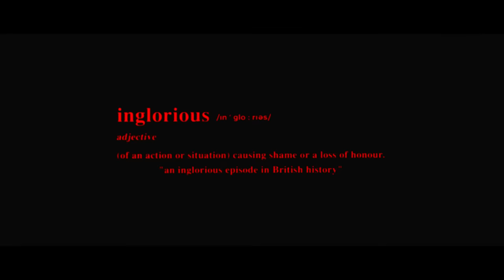slowthai - Inglorious ft. Skepta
Produced by JD. Reid:
Directed by Crowns & Owls.
Producer: Andy Picton
DoP: David Wright
Edit: Crowns & Owls
Styling: Daniel Pacitti
Gaffer: Philip Penfold
Sparks: Ryan Delahunty, John Clarke, Dan Smith
Set Design: Ciaran Beale
Assistant Set Design : Henry Smith
Prop design/build: Danny Froude @ Analog Space
Steadicam: Gary Kent
1st AD: Oli Falcon
1st AC: Thomas Nicholson
2nd AC: George Nock
Cam Trainee: Lewis Thompson
Motion Control: Mark Roberts Motion Control
Grip: Alfred Wentzel
Colourist: Jonny Tully
Post Producer: Hannah Whitehill
Post prod co: Big Buoy
Projection Edit: Michael Laine
Special thanks: CineLab London, Matthew Gundel, Chad McLean and Made London.